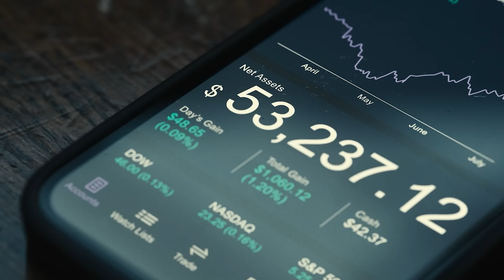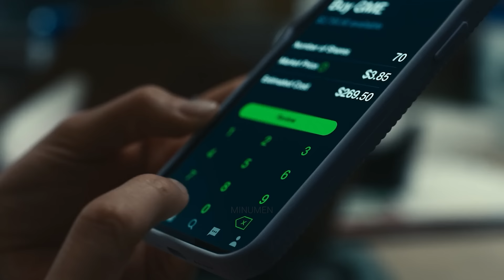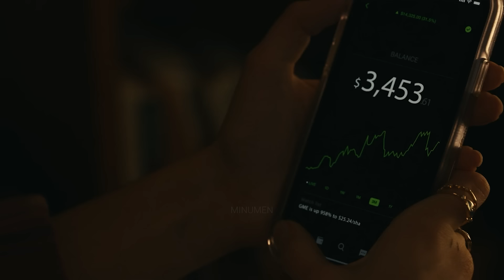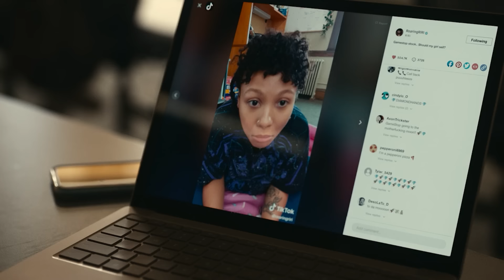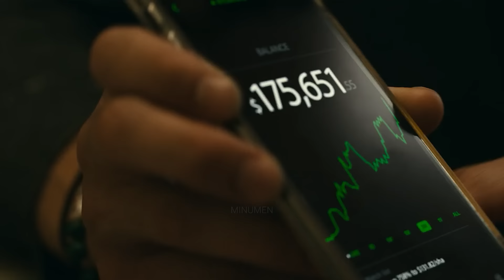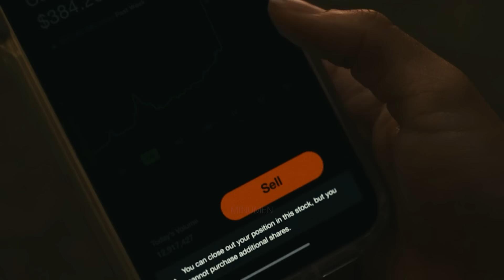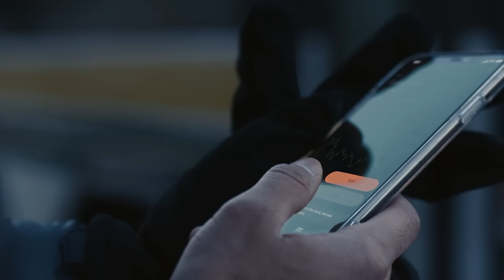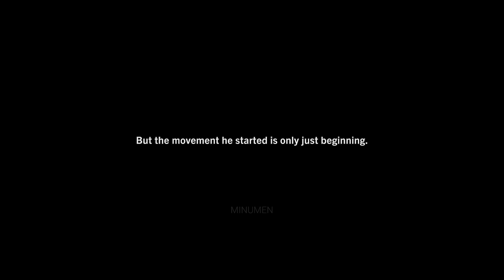EL PODER DE LOS CENTAVOS (DUMB MONEY) | RESUMEN EN 13 MINUTOS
Resumen de El poder de los centavos (Dumb Money).
Resumen de Golpe a Wall Street.